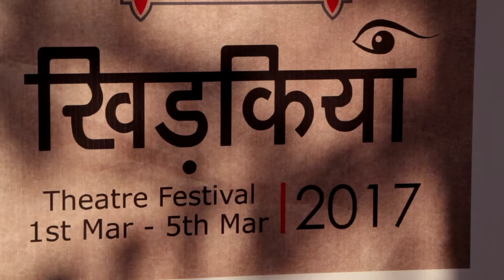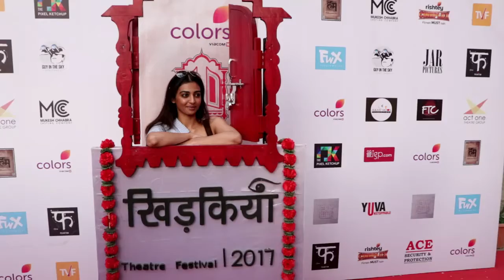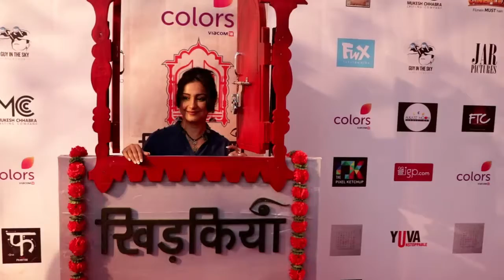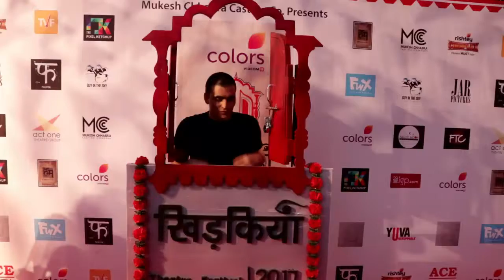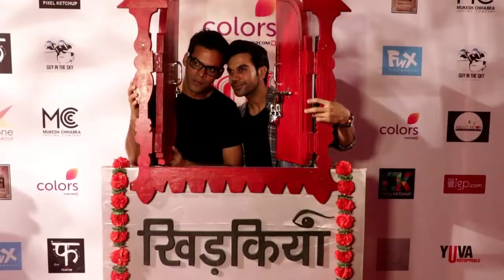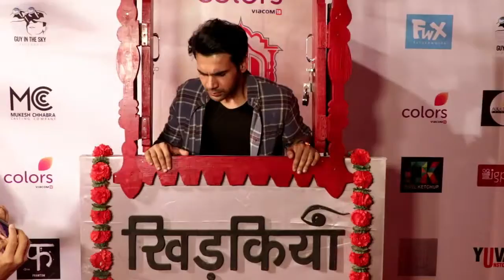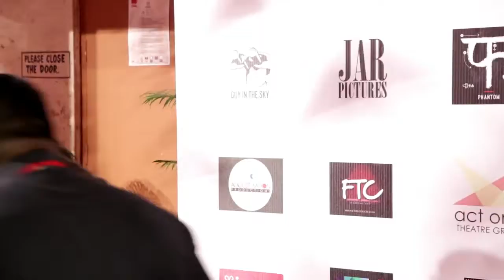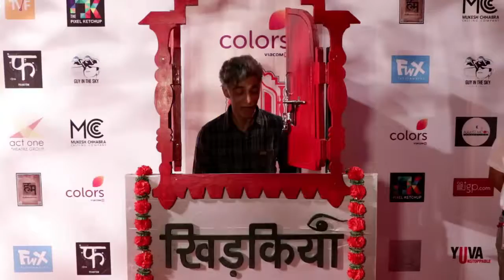Many Celebs Attend Colours Khidkiyaan Theatre Festival Day 02 - HD